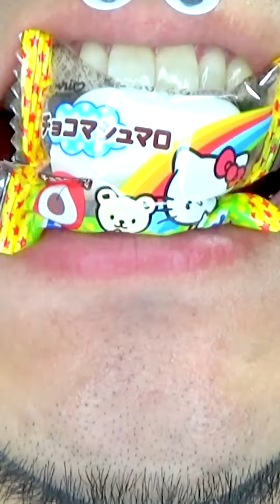Shasuke8b ASMR Delicious Foods Challenge 😋😋😋